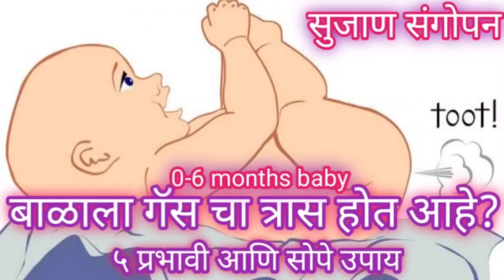Summer drink|6-24 महिन्याच्या बाळाचा आहार|उन्हाळ्यात लहान मुलांनासाठी ज्युस|खरबूज टरबूज नारळ ज्यूस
व्हिडिओ बनवण्यासाठी-

मालिश तेल -
केसांसाठी तेल
बॉडी वॉश-

बाळासाठी खेळणी-

बेबी जिम
टेंट हाऊस
बलून चेअर
किचन सेट-

बाळाचा बिछाना-

बाळाच्या जेवणासाठी

बाळाच्या आईसाठी-

लहान मुलांना उन्हाळ्यात देता येतील असे पौष्टीक ज्युस

6 महिन्याच्या बाळाचा आहार
लहान बाळाचा आहार
आठ महिन्याच्या बाळाचा आहार
10 महिन्याच्या बाळाचा आहार
11 mahinyachya balacha aah...
8 mahinyachya balacha aahar
बाळाचा आहार कसा असावा
६ महिन्याच्या बाळाचा आहार
लहान मुलांचे वजन वाढवण्यासाठी ..
balache vajan vadhavnyache.
lahan mulanche vajan vadha...
लहान मुलांचा आहार
बाळाचे वजन कसे वाढवावे
बाळाचे वजन वाढवण्यासाठी उपाय
बाळाचा आहार